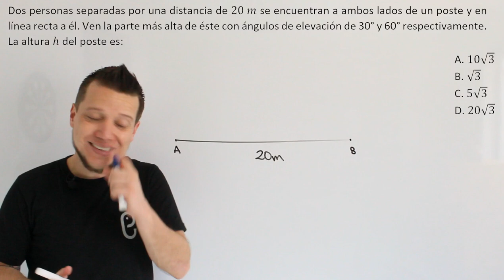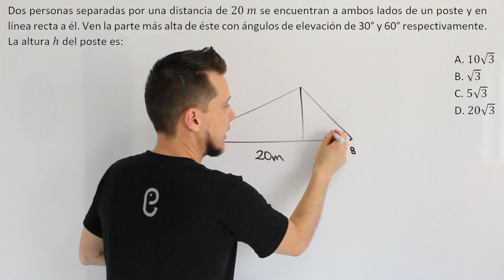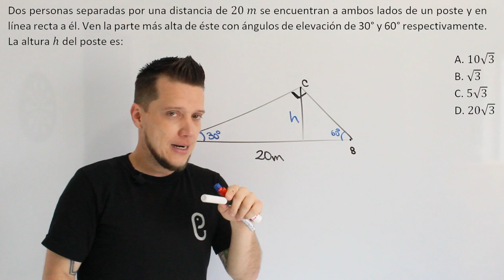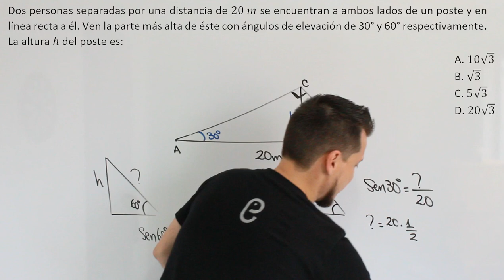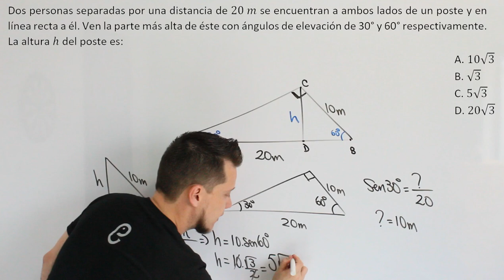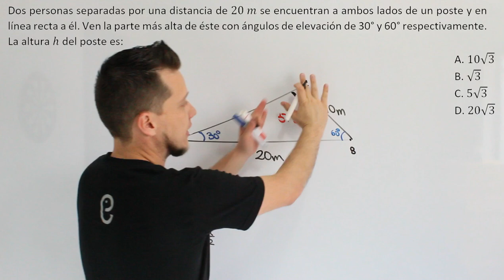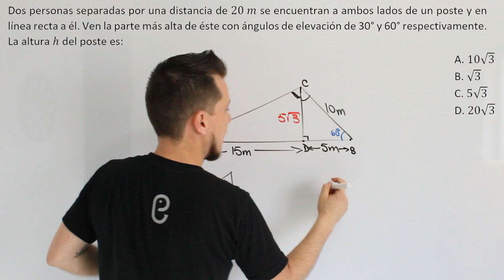🐘 Trigonometría - Ejercicio 10 🔥🚀